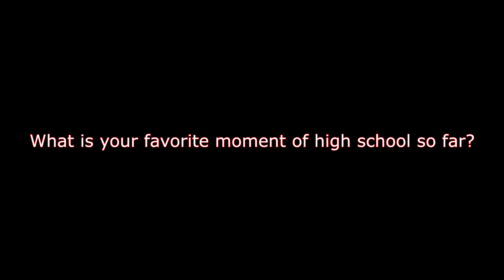Warrior of The Week - Kobey Ronk